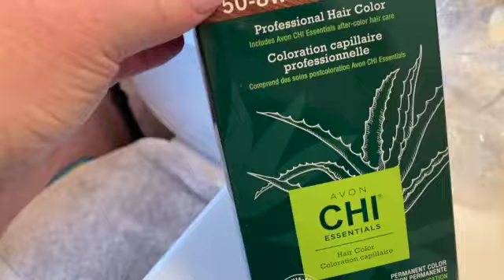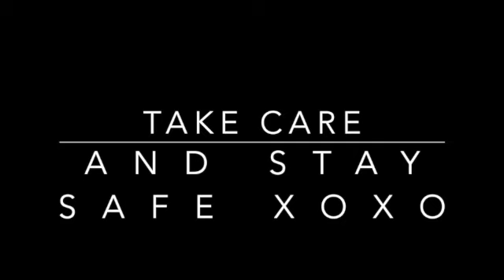DITL VLOG - last lick of paint (day 3109)